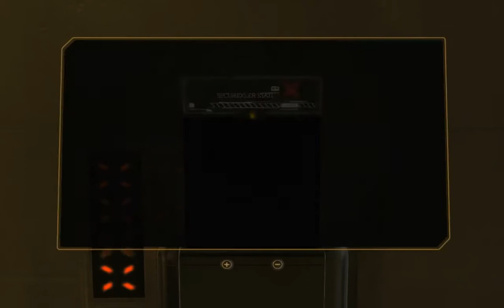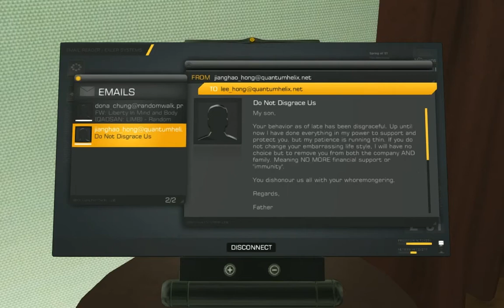Let's Play Deus Ex: Human Revolution Pt.5 (I Iz a Detective!)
And a really piss poor one at that. Batman would be ashamed.